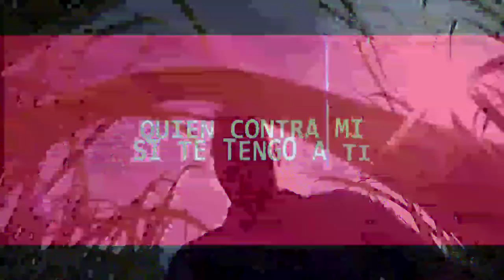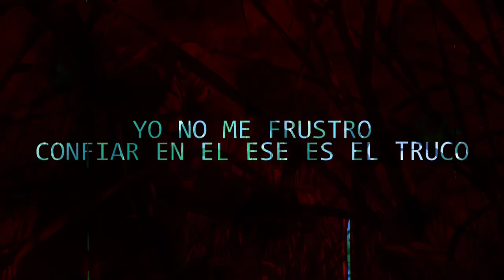Jay Kàel - Grano De Mostaza [Video Oficial]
Hebreos 11¹  Es, pues, la fe la certeza de lo que se espera, la convicción de lo que no se ve.

Jay Kàel - Grano De Mostaza

Prod. Andres Avila

Arte JD